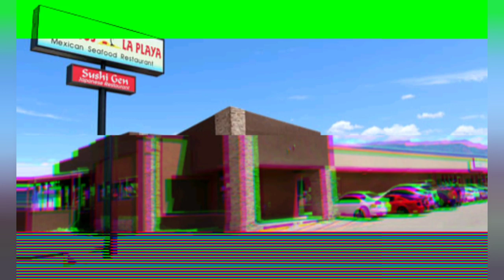King Eatz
Mariscos La Playa